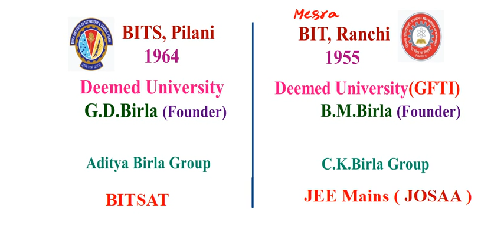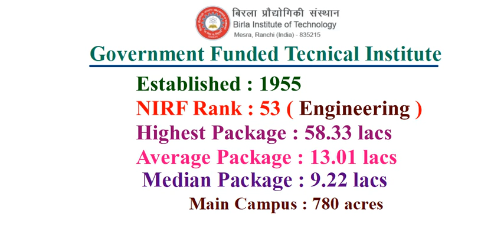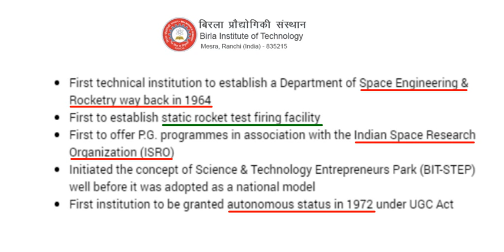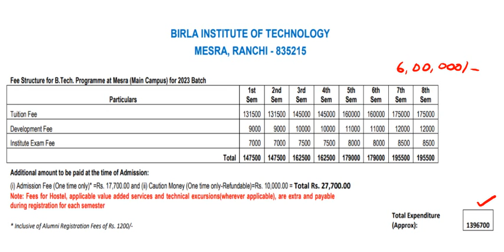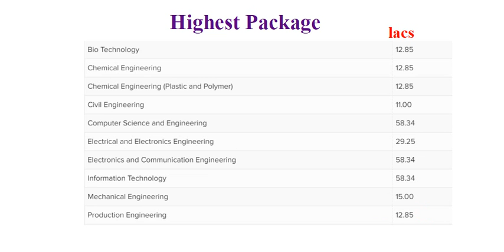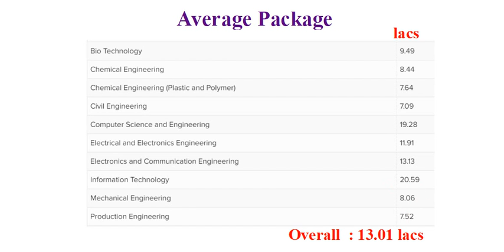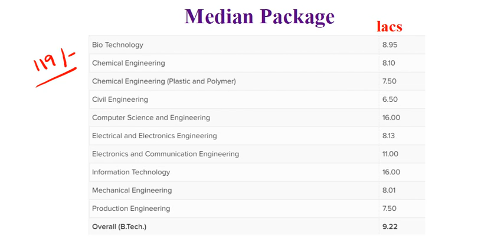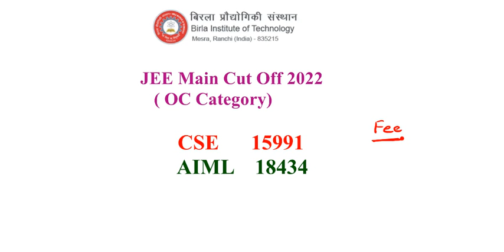Birla Institute of Technology admissions through JEE Main